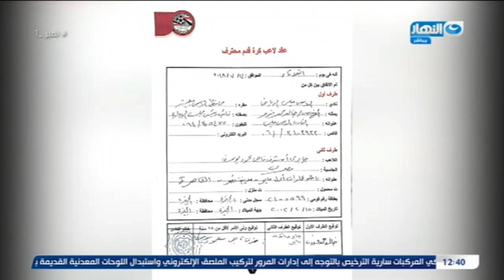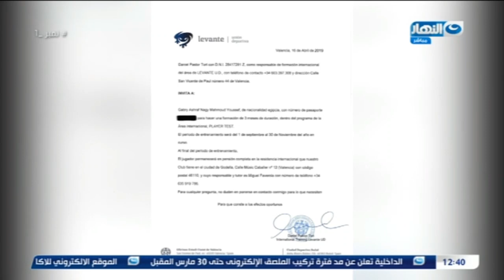يوسف الجابري: الإسماعيلي خلاني اقعد في البيت سنتين